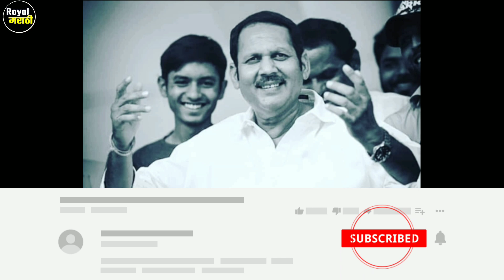Udayanraje bhosale यांच्यावर टीका!काय म्हणाले रामराजे निंबाळकर Udayanraje bhosale VsRamraje nimbalk